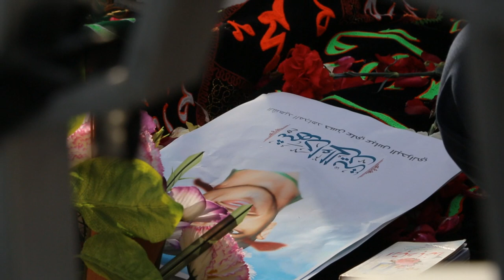مراسم دفن الشهيد حسن البحراني في مقبرة السيدة المعصومة بمدينة قم المقدسة 19/3/2018